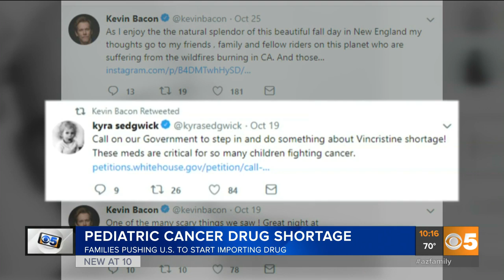How cancer drug shortage affects Phoenix family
The shortage of vincristine, a drug used in chemotherapy, is affecting families impacted by cancer everywhere, including on right in Phoenix.